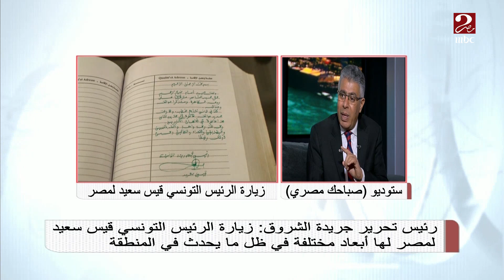عماد الدين حسين: زيارة الرئيس التونسي لضريح عبد الناصر لها دلالات كبيرة